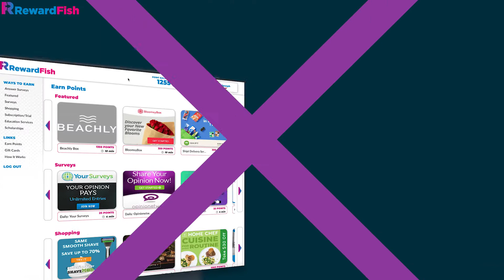Check out our 4th of July offers!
Earn 20% more points with these offers! Celebrate the 4th of July right!